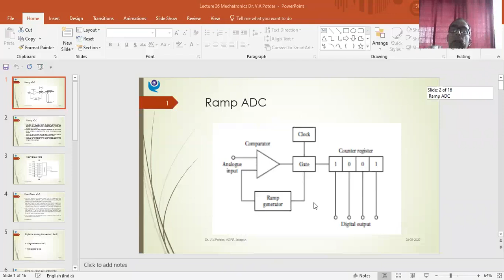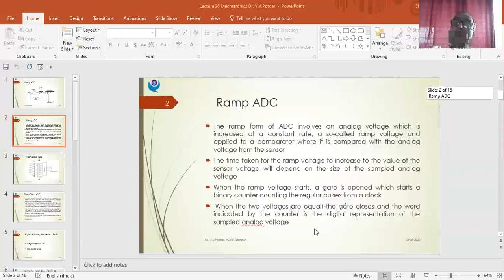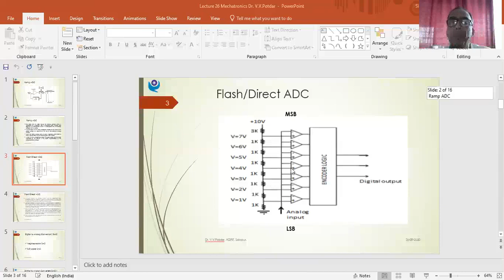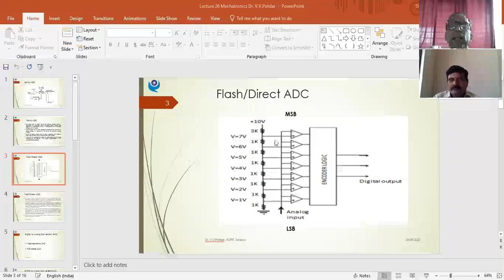Lecture 26 Mechatrnx Dr. V. V. Potdar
In this lecture Ramp ADC is discussed.